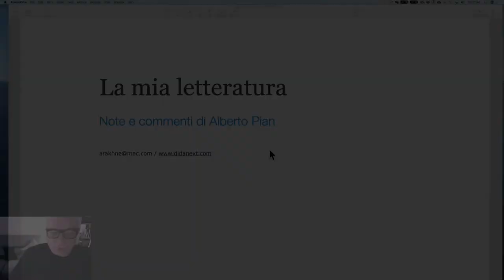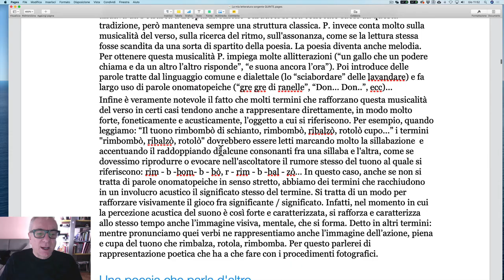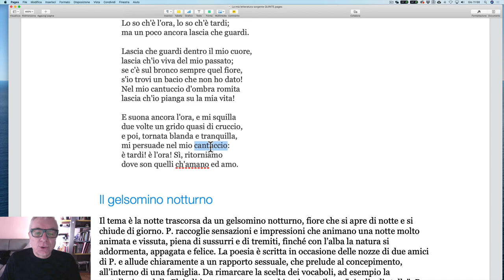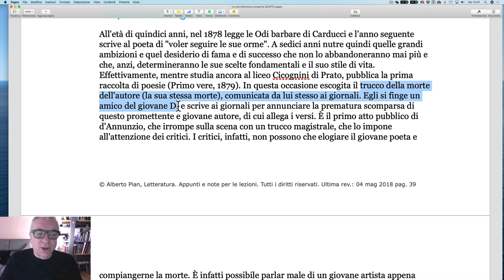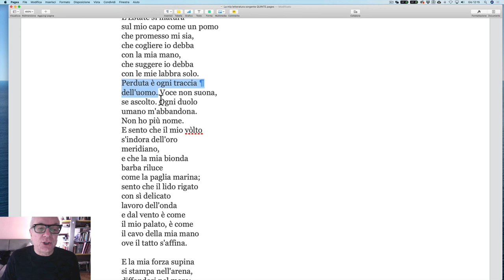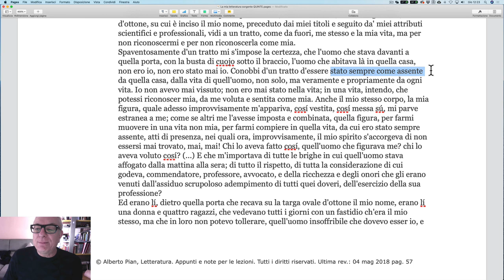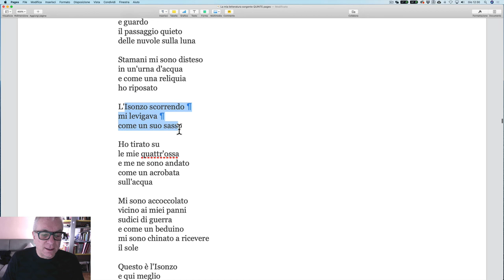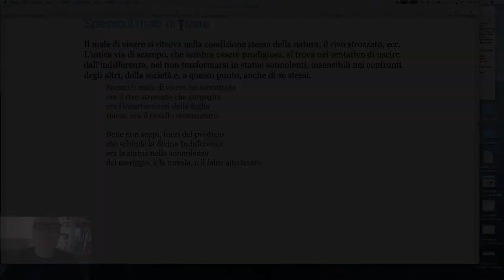Lezione. Letteratura in pillole da Baudelaire a Montale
Abstract
Baudelaire, Pascoli, D'Annunzio, Pirandello, Ungaretti, Svevo, Montale, per ognuno e per i testi che abbiamo studiato di ciascuno di questi autori un rapido ripasso degli aspetti più significativi. 50 minuti per tutta la letteratura: ferma la testina del play nei punti di interesse e riascolta. leggi il blog, scarica il Magazine, ottieni altri contenuti.